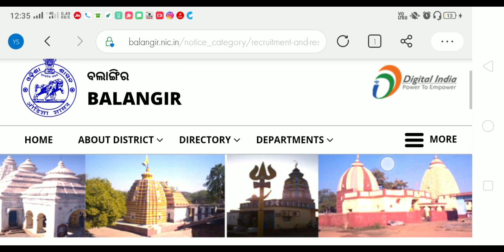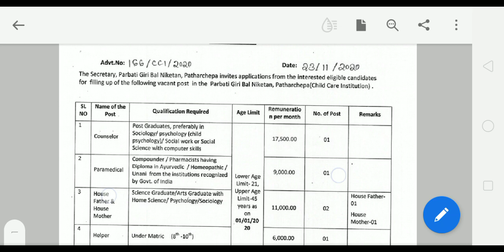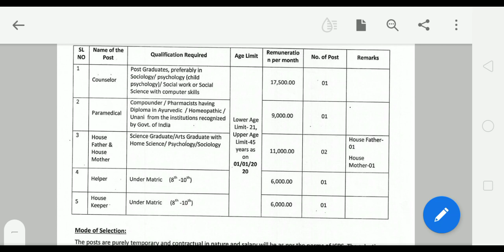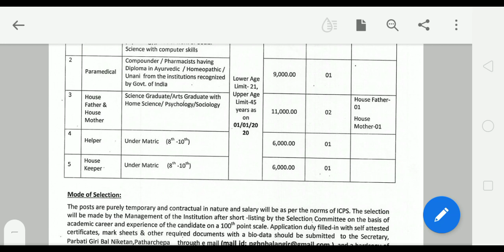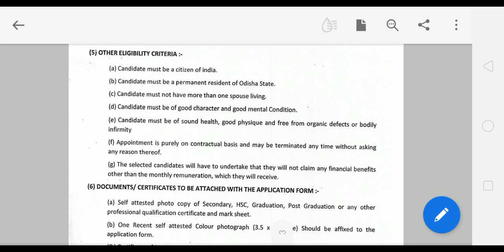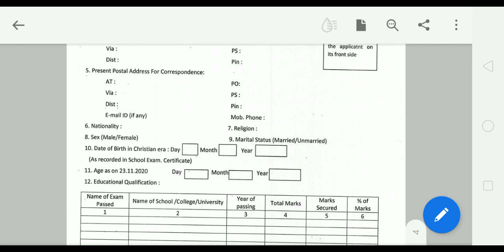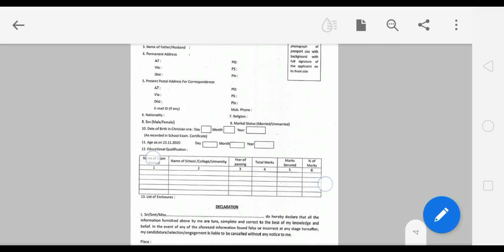Recruitment in Parbatigiri Balniketan Balangir || TechSambalpuri Job Update || by-TechSambalpuri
Hi I am Niranjan Welcome all of you to my YouTube Channel Techsambalpuri. In this video I updated about the recruitment in Parbatigiri Balniketan, Balangir.